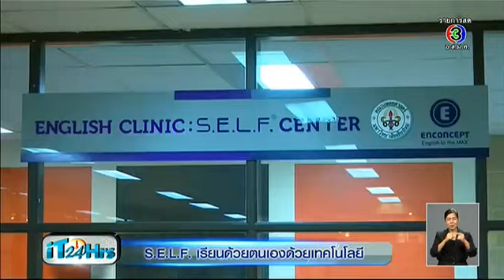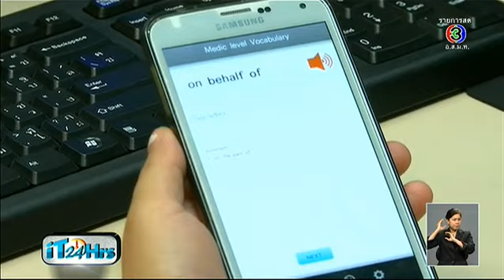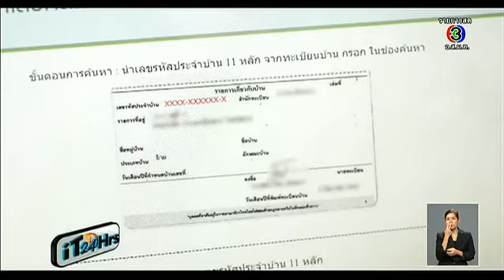iT24Hrs | ตรวจสอบสถานะคูปองทีวีดิจิตอล, ตรวจสอบสภาพการจราจร | 29-01-58